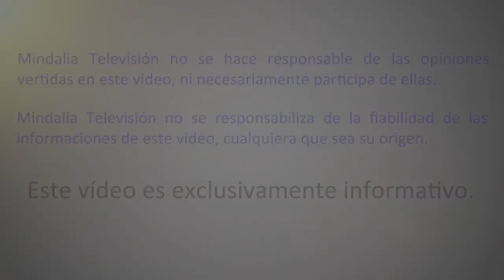Cómo descifrar los mensajes angélicos, por Diana Calderón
Los Ángeles y Arcángeles
Manifestaciones en nuestra vida cotidiana
Como comunicarnos con ellos
Como entender sus mensajes y su guía para nuestra misión de vida y nuestro crecimiento personal
La experiencia de mi vida desde los 3 años con los Ángeles y como me han orientado al despertar

Diana Calderón
Licenciada en pedagogía Reeducativa
Maestrante en Discapacidad e Inclusión Social
Maestra de reiki
Maestra de registros Akashicos
Canal Angélico
Me dedico a escuchar las personas para poder guiar su camino al despertar, y las apoyo en diferentes técnicas además de impartir los cursos